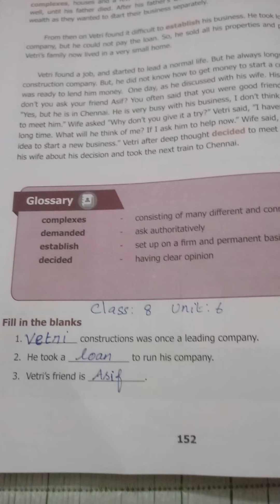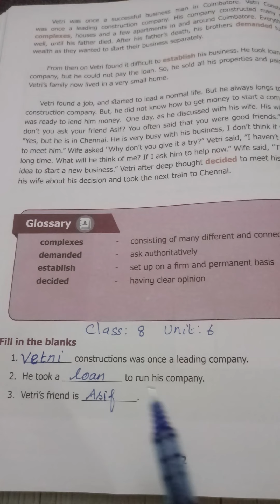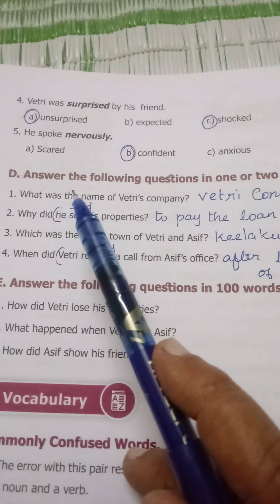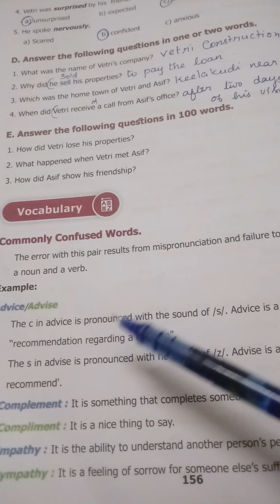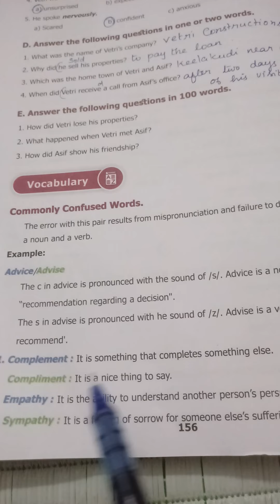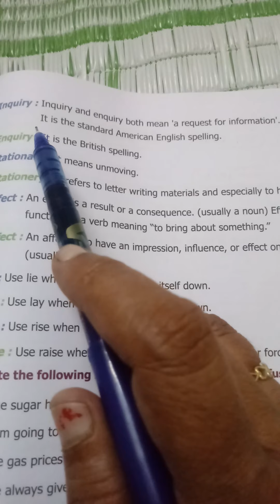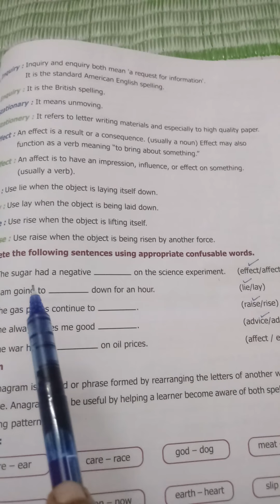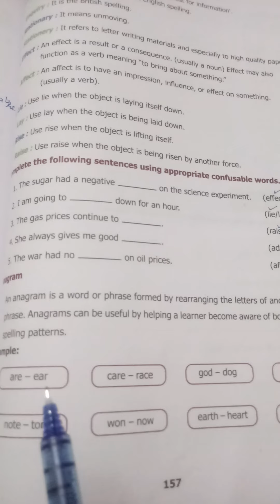CLASS 8 English UNIT6 Friendship Book back exercise. Tamil aexplanation. Gramathukkum Grammar